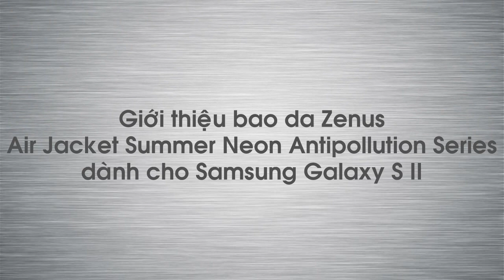Ốp lưng Samsung Galaxy S II - Zenus Air Jacket Summer Neon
- Bao ốp lưng dành cho Samsung Galaxy S II
- Thiết kế bằng nhựa cứng với nhiều màu sắc sinh động
- Các góc cạnh cứng, ôm sát vào Galaxy S II
- Bảo vệ Galaxy S II tránh bị va chạm mạnh, trầy xước, bụi bẩn...
- Tặng kèm miếng dán bảo vệ màn hình cao cấp
- Sản phẩm thương hiệu Zenus (Hàn Quốc)